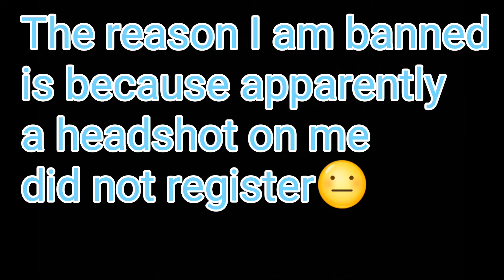Halo 5 - I'm on a bann...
Intro: 1080p 60fps

Main Video: 1080p 30fps

Outro 1080p 30fps

Video Published: June 4th 2018

❗ Please inform me if I have used any copyrighted content in my video.

Any questions? Just ask me in the comment section.

Xbox: APBsniper

Line display name: APBsniper